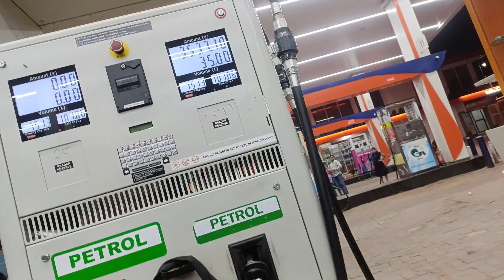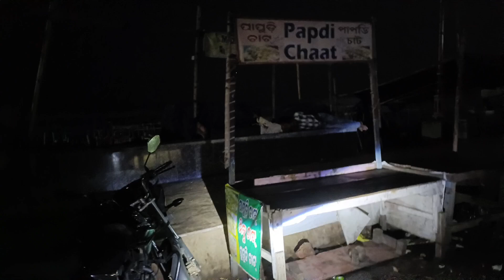new block bike riding Puri Jay Jagannath 🚩🙏⭕‼️⭕🙏🚩 viralblock newvideo 2024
Raat ke ander me Puri Ride with Friends ke sath Jay Jagannath